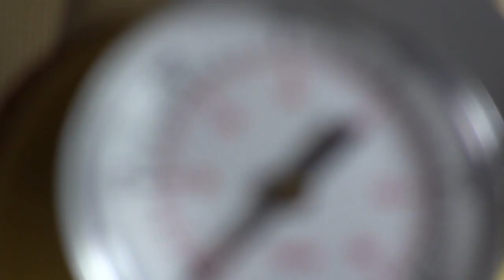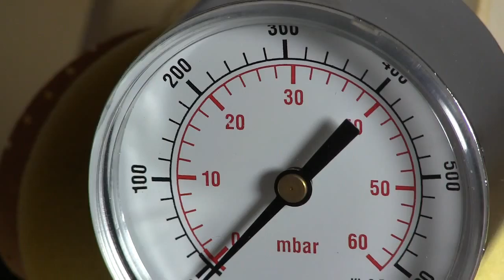Breath pressure Tytoalba Sweet Potato IX AC superquiet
I connected each ocarina to a low-pressure gauge.
The unit of measure is the millibar, which can be easily converted into other units, with any converter on the internet.
The sensitivity is from 0 to 60 millibars / 0 - 600 millimetri H2O.
The figure does not fully accurate, but we must consider the comparative value.
Then I will replace the pressure gauge with a more sensitive and repeat tests for ocarinas low or very low breath pressure